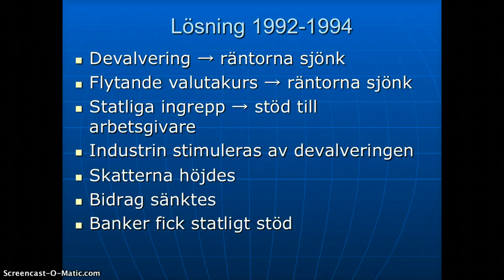Den nödvändiga lösningen (55)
En flytande valutakurs var det viktigaste ingreppet för att åtgärda de höga räntorna.